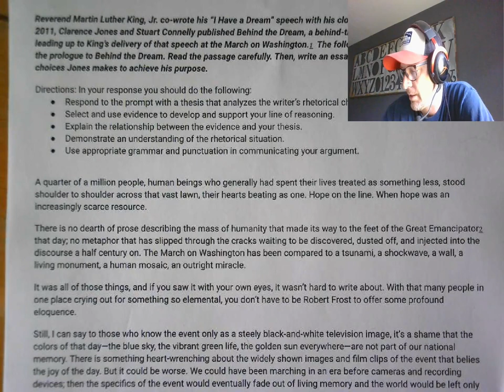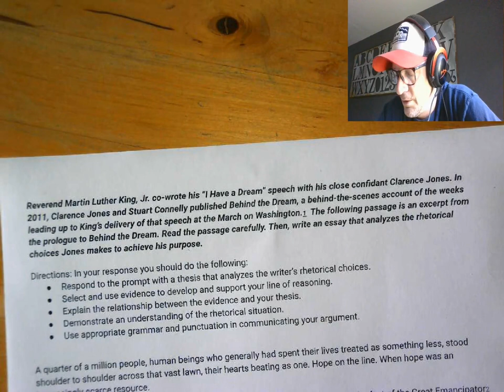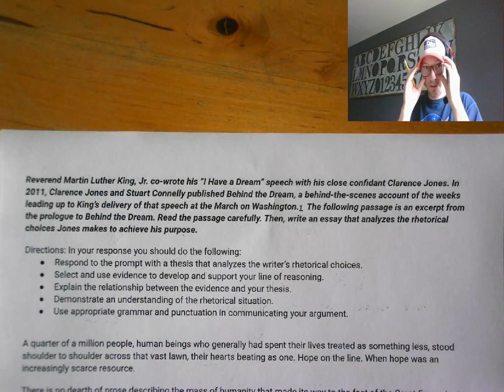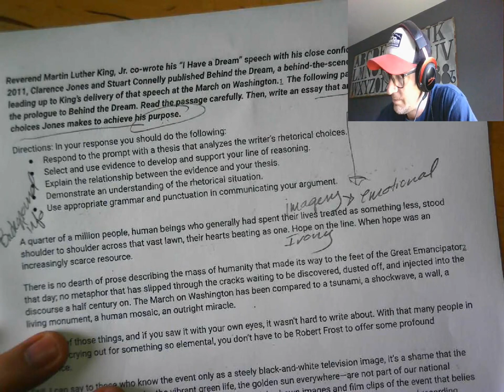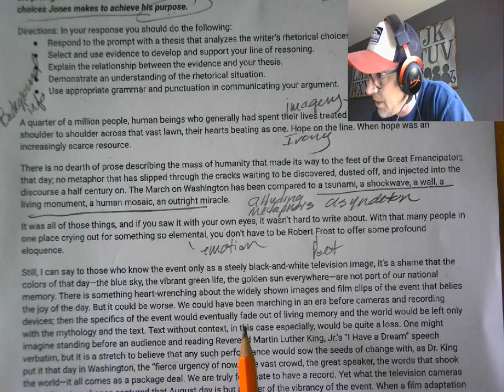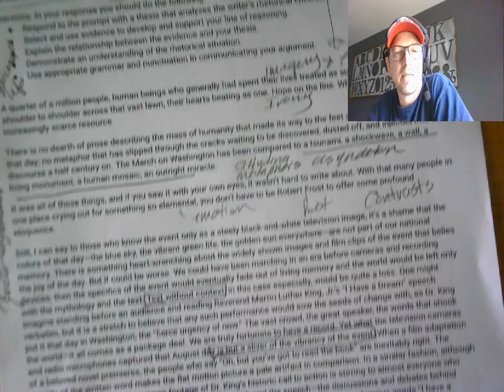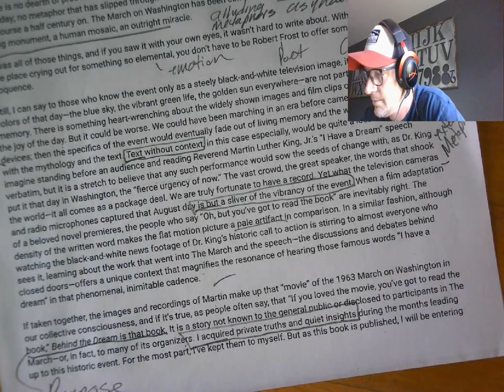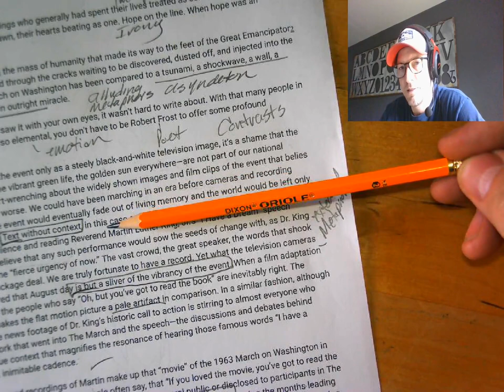Clarence Jones Prologue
This is a rhetorical analysis close read/ annotation of the Clarence Jones Prologue to Behind the Dream.  The first 25 minutes is me going through a general review to include "Pet Peeves" to avoid when taking your exam.  The close read begins at the 26:00 minute mark.  At the 41:00 minute mark I begin to identify and outline the "structural sequence" which give me my analytical buckets.

*Clarence Jones is seen taking notes behind King in this photo.